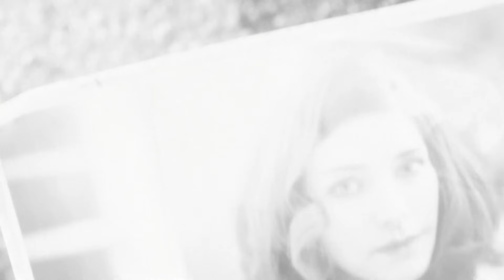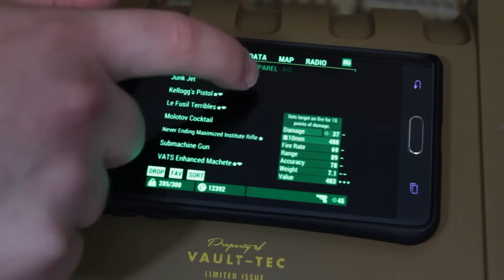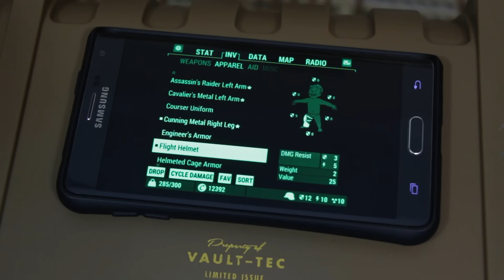LGR - Fallout 4 Review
Spoiler-free gameplay and overview of Bethesda's latest open world game, Fallout 4! How does it stack up to previous games? What are the best (and worst) new features?

Music used is from the Fallout 4 game soundtrack.